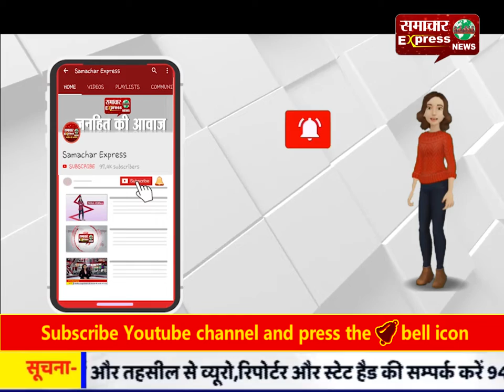किन्नरों का दिया हुआ चेलैंज कभी खाली नहीं जाता